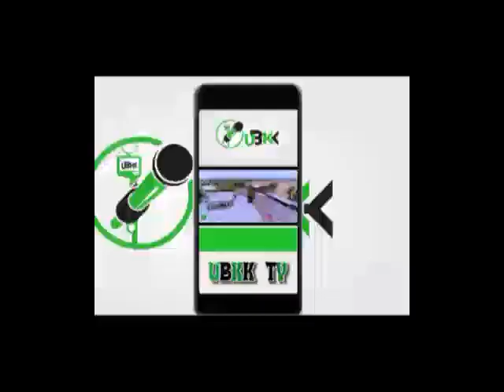Korafe korafen Mukaman Ministoci a Najeriya kuwace Bayan Hari.